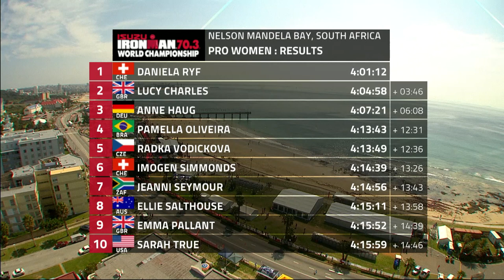Daniela Ryf Post Race Interview_IM70.3WC_NelsonMandelaBay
An interview with a 4x World Champion switzerland Daniela Ryf after her win in South Africa. By Ironman